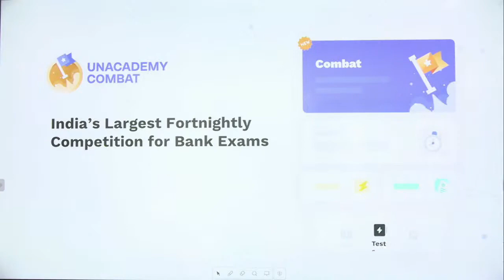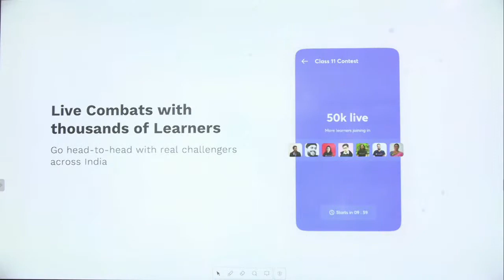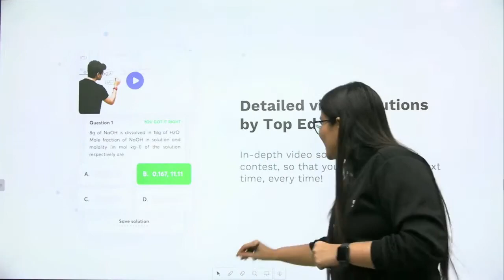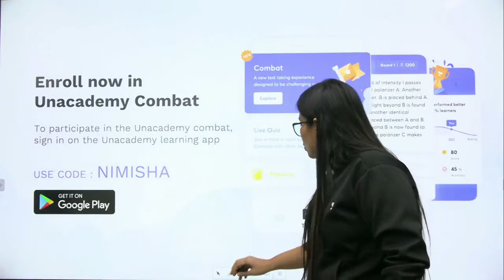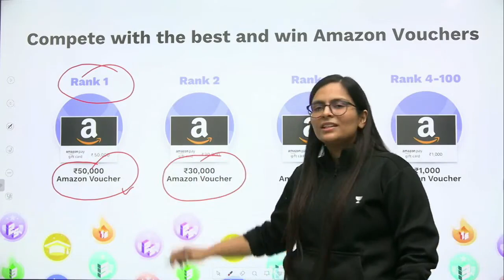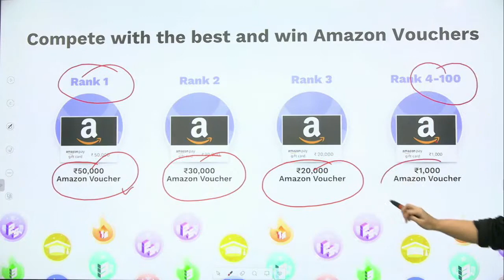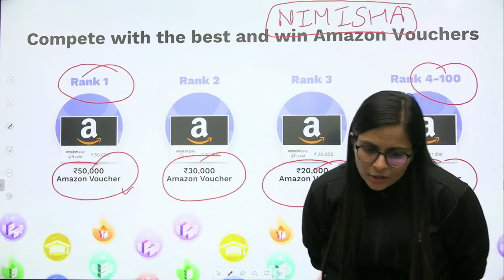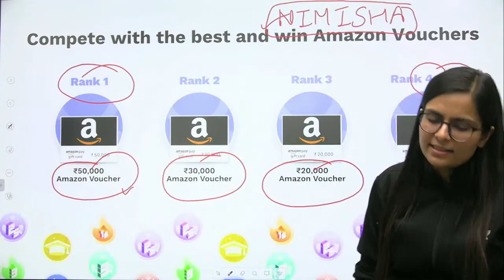Bank Exams Special by Nimisha Bansal | Unacademy Combat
✿ Morning Shows:
05:00 AM - Current Affairs Quiz Show by Bhunesh Sir
05:30 AM - Maths Short Tricks by Prabal Sir
06:30 AM - One Word Substitution & Idioms by Harsh Sir
07:00 AM - The Hindu Editorial by Harsh Sir
08:00 AM - Current Affairs Show by Bhunesh Sir
08:40 AM - Vocabulary Show by Harsh Sir

✿ RRB NTPC 2019-20 सफलता Batch:
09:00 AM - General Awareness by Rohit Sir
09:30 AM - General Science by Neeraj Sir
10:15 AM - Reasoning by Deepak Sir
11:00 AM - Maths by Sahil Sir

✿ RRB Group D 2019-20 Selection Batch:
12:00 PM - General Science by Priya Ma'am
12:30 PM - Maths by Sahil Sir
01:00 PM - General Awareness by Bhaskar Sir
01:30 PM - Reasoning by Hitesh Sir

✿ RRB NTPC & Group D 2020:
02:00 PM - Current Affairs by Ankit Avasthi Sir

✿ UPSC CSE 2021 (Mon-Tue):
02:00 PM - Economics by Upendra Sir
06:00 PM - General Science & Technology by Upendra Sir

✿ SSC & Railway Exams:
03:00 PM - Maths by Pawan Rao Sir

✿ Bank Exams 2020-21:
02:00 PM - Maths By Amit Sir
03:00 PM - Reasoning  by Sachin Modi Sir
04:00 PM - Banking Awareness by Abhijeet Sir
05:00 PM - English by Narendra Sir

✿ SSC/Banking/All Exams:
05:00 PM - English by Aisha Ma'am

✿ SSC CGL 2020 Foundation Course:
06:00 PM - GS by Priya Ma'am
06:30 PM - Reasoning by Deepak Sir
07:00 PM - GA/Current Affairs by Bhaskar Sir
07:30 PM - English by Sandeep Kesarwani Sir
08:00 PM - Maths by Dhasu Sir

✿ SSC JE 2019-20 (Technical) Crash Course:
03:00 PM - Mechanical Engg. by Neeraj Sir
10:00 PM - Electrical Engg. by Ashish Sir
10:00 PM - Civil Engg. by Sandeep Jyani Sir

✿ SSC CPO 2020:
11:00 PM - Maths by Naman Sir

✿ All Competitive Exams:
07:30 AM - Maths by Ajay Choudhary Sir
09:00 PM - Math by Rahul Sir
10:15 PM - Maths by Sajjan Sir
11:00 PM - GK by Praveen Sir
11:30 PM - Maths by Ayush Sir

1. One Subscription, Unlimited Access
2. Learn from your favorite teacher
3. Real time interaction with teacher
4. You can ask doubts in live class
5. Limited students
6. Download the videos & watch offline